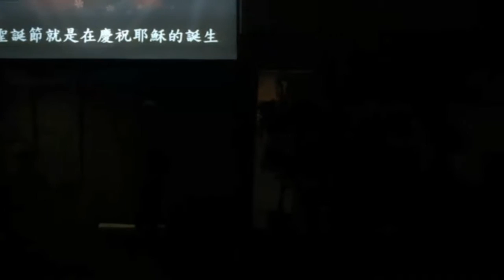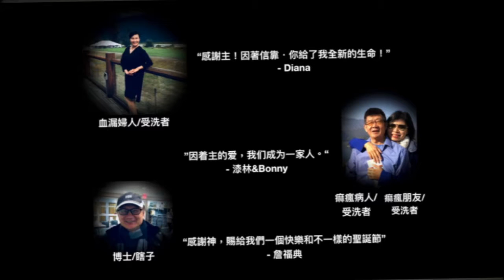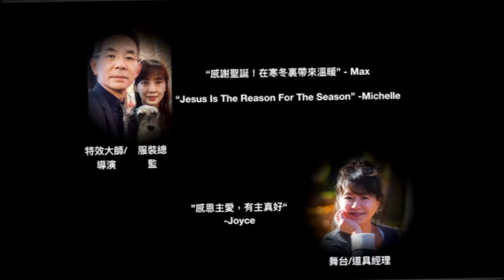2018聖誕晚會 話劇 詩歌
列治文聖道堂2018聖誕晚會表演
RECBC Christmas Celebration Night 2018
2018聖誕話劇 詩歌